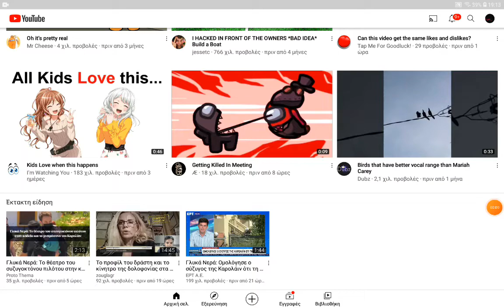how to upload videos in YouTube